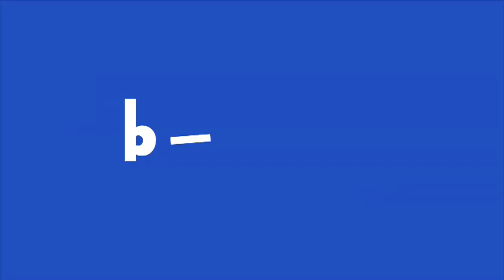ENTREVISTA AL EXCONGRESISTA, ROY VENTURA